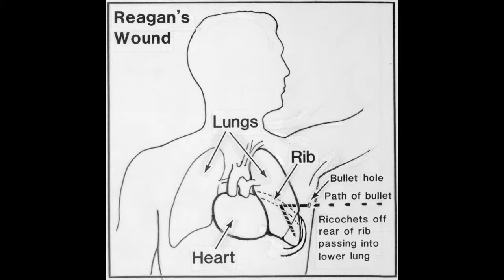John Hinckley, who shot Reagan, to be freed from oversight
A federal judge said Monday that John Hinckley Jr., who tried to assassinate President Ronald Reagan four decades ago, can be freed from all remaining restrictions next year if he continues to follow those rules and remains mentally stable.

John Hinckley, Ronald Reagan, assassinate, assassination